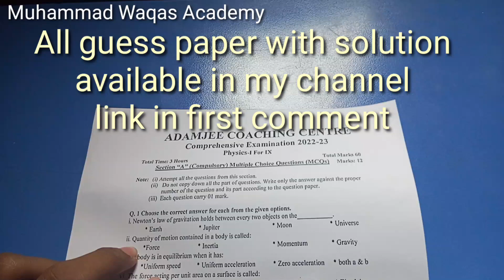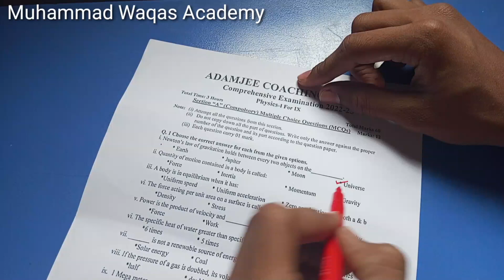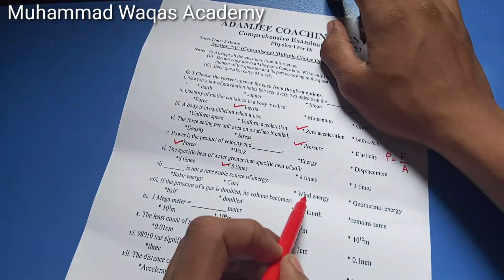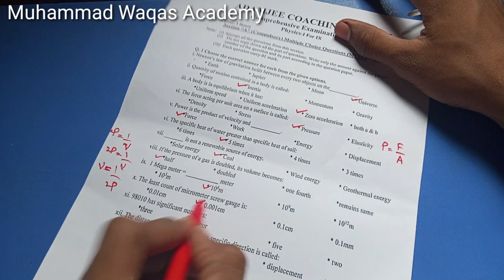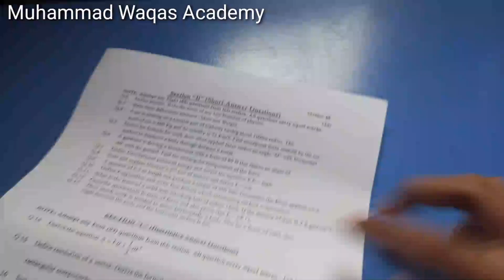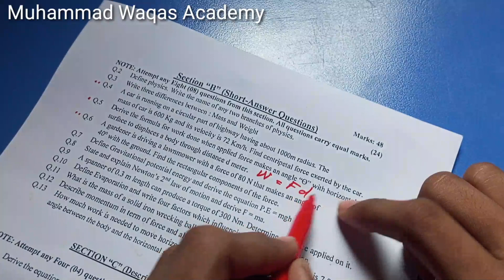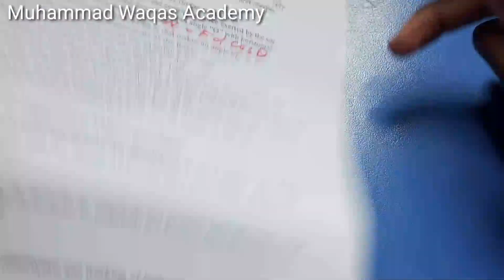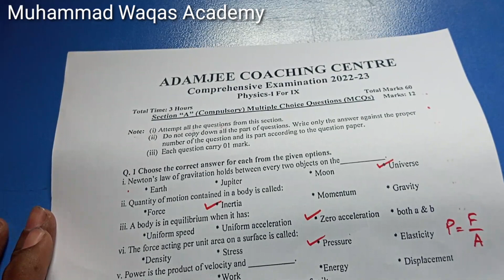9th Phy || Adamjee coaching center || guess paper 2023 complete solution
is video me hm adamjee coaching center k guess papers 2023 physics k hm MCQs, numerical aur short and long question ko discuss keren gay aur numericals and MCQs ka solution easy aur asaan formulas ki madad se keren gay. agr apko hmari video Pasand ae to kindly video ko like aur channel ko subscribe ker a mat bholna.

video chapter
00:00           into
1:00             MCQs
6:30             numerical
18:30           short, long Qs
21:30           outro

9th class 2023 punjab board pairing scheme, 9th physics paper scheme,
9th class board scheme 2023, 9th physics board scheme 2023, 9th punjab board scheme 2023, physics pairing scheme 2023,
scheme of physics 9th class 2023, pairing scheme of math 9th class 2023, 9th physics pairing scheme,
pairing scheme 2023, 9th class scheme 2023,
9th class math pairing scheme 2023,
paper pairing 2023 9th physics, 9th scheme 2023,
class 9 physics guess paper 2023, guess paper of physics 9th class 2023,
9th class physics important questions 2023, 9th class physics important short questions, guess paper 9th class 2023 physics,
9th class physics guess paper 2023 urdu medium smart syllabus,
physics class 9 important questions 2023, guess paper 9th class 2023,
9th pairing scheme 2023,
9th class physics pairing scheme 2023, 9th physics pairing scheme 2023,
9th class pairing scheme 2023, pairing scheme of 9th class 2023, physics scheme of 9th class 2023,
9th class physics pairing scheme 2023, 9th pairing scheme 2023,
9th class physics scheme 2023, 9th physics pairing scheme 2023,
9th scheme 2023,9 class physics scheme 2023,
9th physics pairing scheme, pairing scheme of 9th class 2023, 9 class physics scheme,
9th class pairing scheme 2023, 9th bise scheme 2023,
9th class scheme 2023,
9th class 2023 punjab board pairing scheme,
physics important questions class 9, physics class 9 important questions,
important long questions of physics class 9 physics guess paper 2023 class 9,
9th class physics guess paper 2023 urdu medium, 9 class physics guess paper 2023,
physics class 9 guess paper 2023, 9th class physics guess paper 2023, guess paper physics 9th class 2023, physics class 9 scheme 2023,
pairing scheme 9th class 2023 physics, 9 class physics scheme 2023,
physics guess paper 9th class 2023, 9th physics guess Paper 2023,
physics class 9 important questions 2023, 9th class physics pairing scheme 2023, physics guess paper 2023 class 9,
9th class physics scheme 2023, physics scheme 9th class 2023,
9th class physics paper pattern 2023, physics scheme 2023 class 9,
9th class 2023 physics scheme,
9th class math guess paper 2023, Guess paper physics 9th class 2023
9th class physics guess paper 2023 urdu medium,
9 class physics guess paper 2023, physics guess paper 2023 class 9th, physics guess paper 9th class 2023, 9th class physics guess paper 2023,
physics important guess paper 2023 for 9th class, guess paper physics 9th class 2023,
9th class physics guess paper 2020, physics guess paper 9th class 2023, physics guess paper 2023 class 9, physics guess paper 2023,
9th physics guess paper 2023,
9 class physics guess paper 2023, 9th class physics guess,
physics class 9 guess paper 2023, physics 9th class guess paper 2023,
9th Class physics Important Long Questions 2023 for all Punjab Boards,
physics class 9 important questions 2023, physics guess paper 2023 class 9,
9th class physics guess paper 2023,
9th class physics important questions 2023, physics class 9 guess paper 2023,
9th class physics pairing scheme 2023, 9 class physics solved important mcqs,
9th physics scheme 2023 for punjab boards,
9th class physics guess paper 2023 urdu medium, 9th class physics most important long qurstions 2023,
9 physics important questions 2023,
9th class physics imoortant questions 2023, 9th class physics important mcqs,
physics important mews if class 9, 9 class physics mcqs,
physics important mcqs 9th class 2023, 9th class physics paper pattern 2023 physics scheme 9th class 2023
9th Class physics Important Definitions physics definitions of class 9th
9th Class Physics Guess paper 2023 I PHYSICS 9th
class Paper 2023 I 9th class ka Paper 2023
9th Class Physics Guess paper 2023 I PHYSICS 9th class Paper 2023
9th Class Physics Guess paper 2023 I PHYSICS 9th
class Paper 2023 - Important Questions Physics
9th class physics guess paper 2023, 9th class physics guess paper 2023 urdu medium
Imp physics guess paper 2023,9th physics 2022.9th
class physics guess paper 2022 urdu medium,9th class physics guess paper 2022 English medium,2022 guess paper class 9th